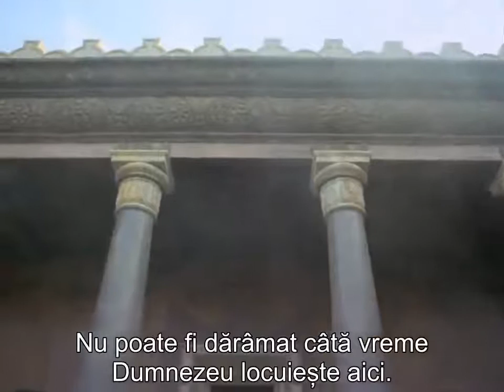Isus din Nazaret 1977 Intrarea in Templu Domnului Isus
Intrarea in Templu  Domnului Isus

Matei 21:12 Isus a intrat* în Templul lui Dumnezeu. A dat afară pe toţi cei ce vindeau şi cumpărau în Templu, a răsturnat mesele schimbătorilor** de bani şi scaunele celor ce vindeau porumbei
*Mc. 11:11; Lc. 19:45; In. 2:15; **Deut. 14:25;
21:13 şi le-a zis: „Este scris: ‘Casa* Mea se va chema o casă de rugăciune.’ Dar** voi aţi făcut din ea o peşteră de tâlhari.”
*Isa. 56:7; **Ier. 7:11; Mc. 11:17; Lc. 19:46;

Marcu 11:11 Isus* a intrat în Ierusalim şi S-a dus în Templu. După ce S-a uitat la toate lucrurile de jur împrejur, fiindcă era pe înserate, a plecat la Betania cu cei doisprezece.
*Mat. 21:12;